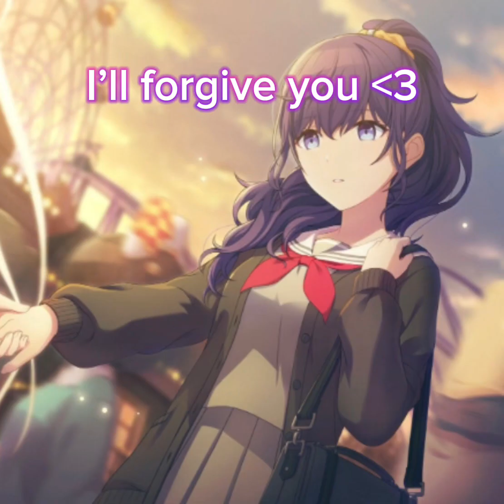Me gustas tu/ Mafuyu/ Project Sekai